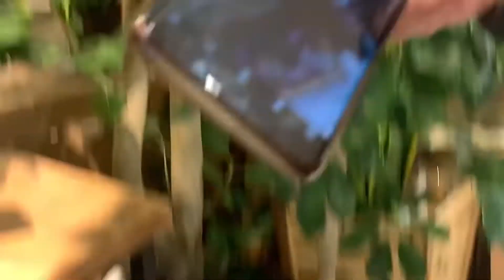Rozay mein shopping k liye aye 🛍 vlog#70